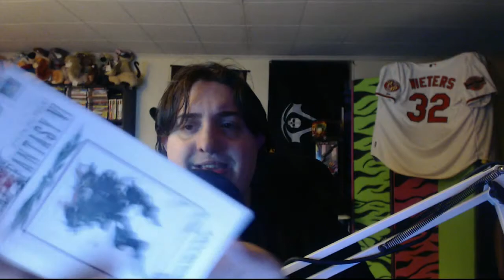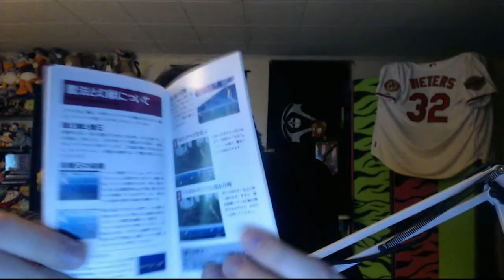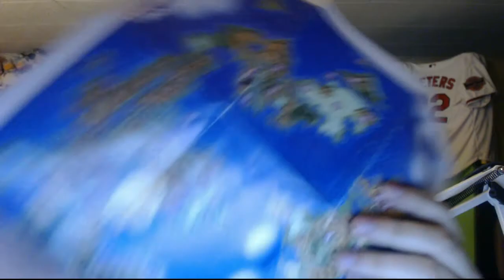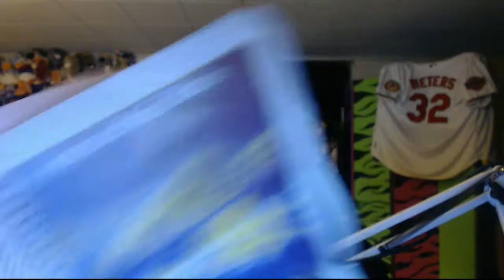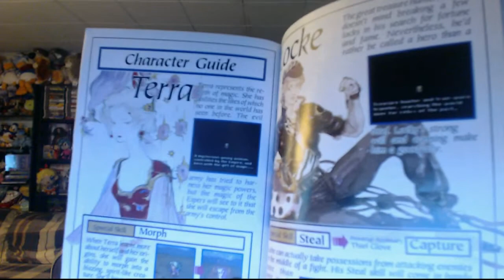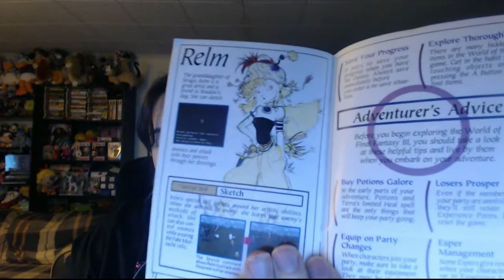Final Fantasy 6 Turns 20!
Hey everyone in this video I am celebrating the 20 year anniversary of one of my favorite games ever the SNES masterpiece known as Final Fantasy 6 aka 3 in North America. I also show my complete copies of both the US and Japan releases of the game and talk about my first experiences with the game and some of my favorite parts.

Twitch.tv with new information on the page including schedule